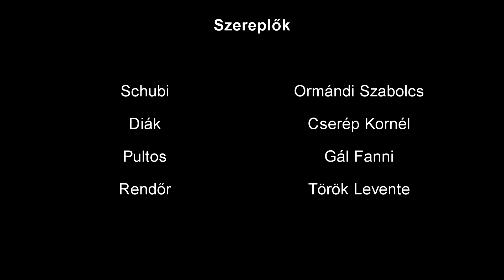Schubi Kalandjai - Beadandó kisfilm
Szereplők: Ormándi Szabolcs, Cserép Kornél, Gál Fanni, Török Levente
Zene: Duke Ellington - The Mooche, Mafia Soundtrack - Fate